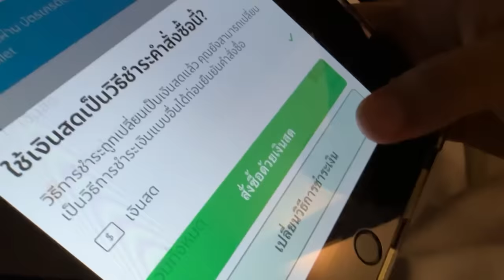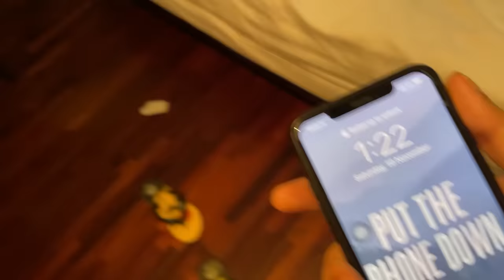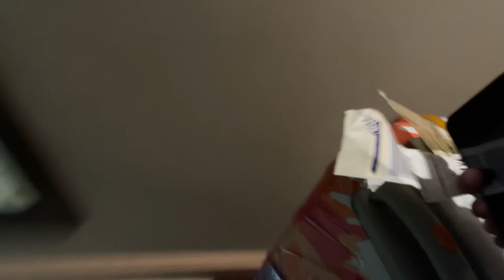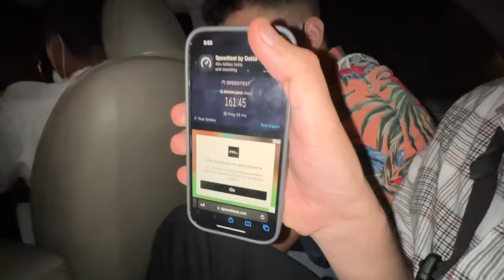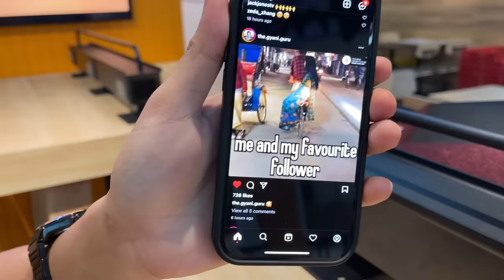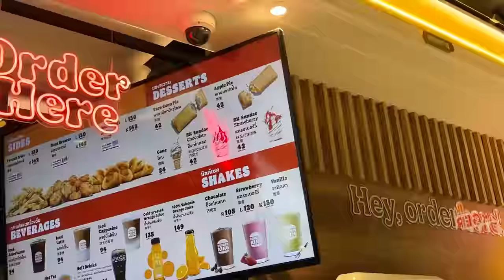ASKING FOR BOOM BOOM IN THAILAND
How expensive is body massage in Pattaya, Thailand